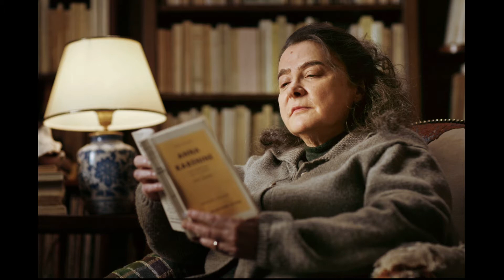Gabriel Yared - Le Hérisson / The Hedgehog (2009) Full OST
Gabriel Yared
Le Hérisson (2009)
OST (full)
Label: Varèse - Colosseum

Tracklist:
01. Madame Michel - 00:00
02. Mademoiselle Paloma - 02:20
03. Dans 165 jours - 05:03
04. Champagne et Psychanalyse - 07:43
05. Poursuivre les etoiles - 09:21
06. Kakuro San - 11:10
07. Du sel dans les clementines - 12:50
08. Bach Partita - 16:14
09. La bonne cachette - 18:36
10. Une sauvage civilisee - 21:00
11. Abstiens-toi - 22:31
12. Chocolat noir - 24:26
13. L'archetype de la concierge - 25:45
14. Je n'ai pas peur - 27:27
15. Bordeaux Menthe - 29:11
16. Le poisson rouge - 31:34
17. Le cartable et l'aspirateur - 33:30
18. Plus tard, je serais concierge - 37:15